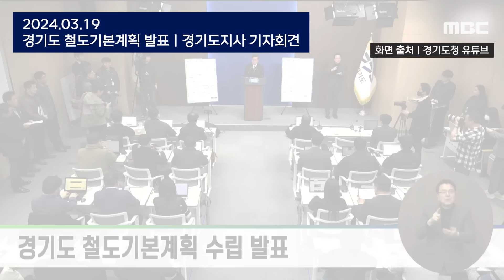[오늘 이 뉴스] "이번 선거가 민주당 심판?..소가 웃을 일" 작심 비판 (2024.03.19/MBC뉴스)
00:00 경기도 철도기본계획 발표｜경기도지사 기자회견 (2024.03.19)
01:36  국민의힘 중앙선거대책위원회 회의 (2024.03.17)